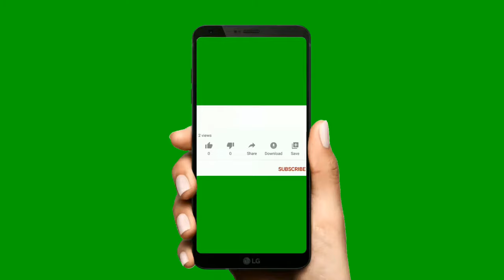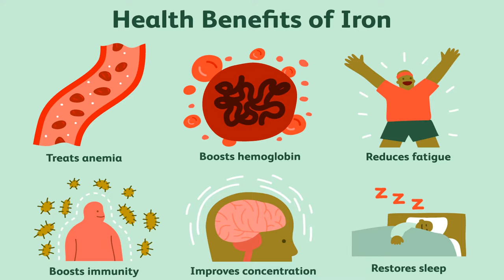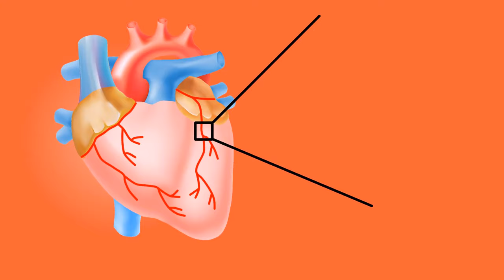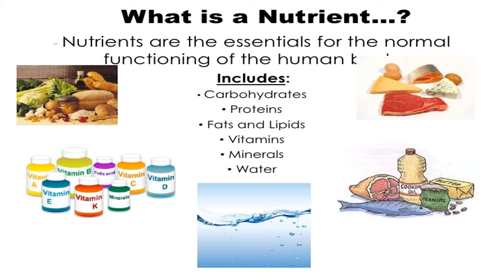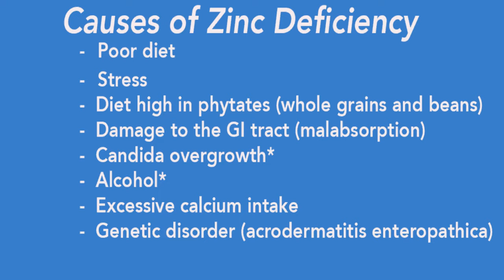Nails can tell about Hidden diseases (Urdu/Hindi) | Nakhun Dakh kar Jism main chupi bimari jano ?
Did you know your nails can reveal clues to your overall health? white spots,black spots or lines on nails,bluish,yellow nails and veticle horizontal ridges  can say alot about your health problems like heart diseases, Liver and Lungs diseases.Take a close look at your fingernails. Are they strong and healthy looking? Or do you see ridges, dents, or areas of unusual color or shape? Many less than desirable nail conditions can be avoided through proper fingernail care. Others might indicate an underlying condition that needs attention.White Nails,Yellow Nails,Blue Nails,Rippled Nails ,Brittle Nails ,Dark Lines Beneath the Nail,White Spots on Nails,Clubbed Nails all these nails abnormalities can reveal clues to your overall health.
Watching this video can help you to identify your underlying medical conditions and treat them with Foods having essential nutrition. These foods contain vitamins, minerals, chemicals, protein and some other health benefits. Including these food in diet can give you lot of health benefits and finish health related issues and problems. Not all nail conditions are normal, however. Consult your doctor or dermatologist if you notice:
Changes in nail color, such as discoloration of the entire nail or a dark streak under the nail
    Changes in nail shape, such as curled nails
    Thinning or thickening of the nails
    Separation of the nail from the surrounding skin
    Bleeding around the nails
    Swelling or pain around the nails
    Failure of nails to grow out
Nakhun humari sehat k baray main bht kuch bataty hain jin say hum la ilm hoty hain aur Nakhun dakh kar hum jism main chupi bimari jan saktay hain , yah alamat ya signs ksi bimari ki traf ishara karty hain jasa Dil ki bimari ,jigar k masail,phephron ki bimari, is video main nakhun k in waring signs ya symptoms k baray main bataya gya ha jisay jan k ap khud ko bimario say mehfooz rakh sakty hain.Healthways with Ali